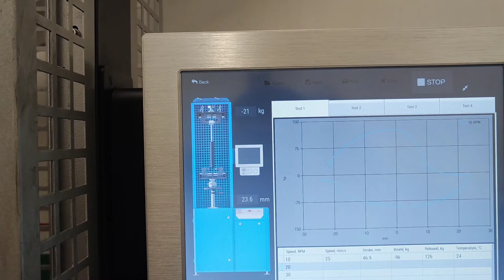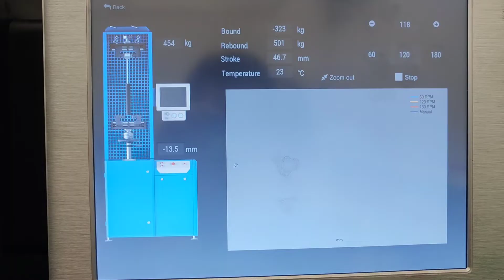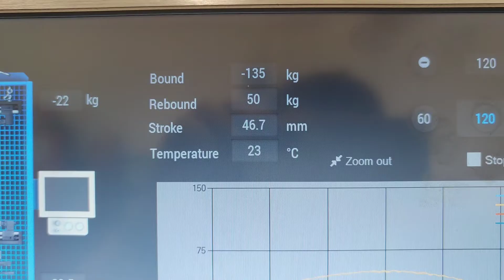Jeep Grand Cherokee SRT front adaptive shock absorbers repair by AirTec Bulgaria (Eng-Subtitles)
Professional Repair of Adaptive Bilstein ADS Dampers for Jeep Grand Cherokee SRT

In this video, we showcase the professional repair process for the advanced Bilstein ADS (Adaptive Damping System) dampers found in the powerful Jeep Grand Cherokee SRT. These high-performance dampers are key to delivering the perfect balance of comfort and dynamic handling that defines the SRT experience.

What you’ll see in this video:
✔ A detailed explanation of how the Bilstein ADS system works and its role in enhancing performance and comfort.
✔ Common issues with adaptive dampers and how to diagnose them.
✔ A step-by-step look at our repair process, restoring the dampers to factory-level functionality.
✔ Precision testing on our Test Bench to ensure flawless performance.
✔ Expert advice on why repairing your original dampers is the most reliable and cost-effective solution.

Why is repair the best choice for your Jeep SRT?
✔ Cost-effective: Repairs are significantly more affordable than buying new dampers.
✔ Quality assurance: Original dampers are restored to their factory specifications, ensuring maximum reliability.
✔ Serviceability: After repair, the dampers become maintainable for future servicing.
✔ Eco-friendly: Repairing instead of replacing reduces waste and supports sustainability.

💡 Conclusion: Repairing your original Bilstein ADS dampers ensures your Jeep Grand Cherokee SRT performs at its peak while saving you money and preserving quality.